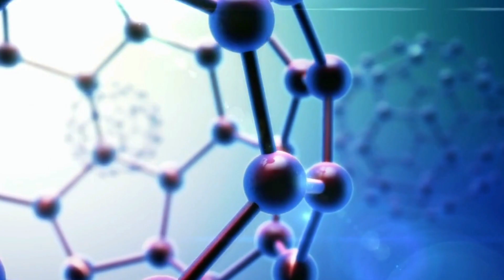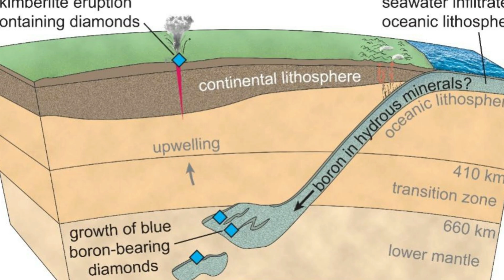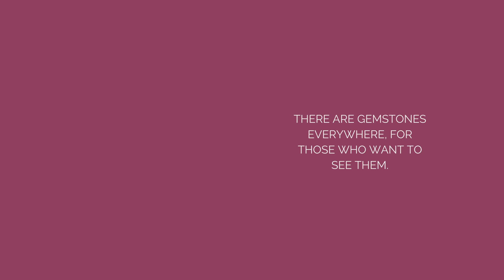The Magic of Pressure and Time: Discovering the Origins of Diamonds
Uncover the captivating and timeless story behind the creation of one of nature's most coveted treasures in "The Magic of Pressure and Time: Discovering the Origins of Diamonds." Join us on an enchanting journey deep beneath the Earth's surface, where unimaginable forces and the passage of 3.5 billion years shape the very essence of our planet.

Embark on an exploration of the exquisite dance between nature and time, where carbon atoms undergo a remarkable transformation that spans millennia, weaving their way into the hearts of romantics and connoisseurs alike. Experience the magic of immense pressure and scorching temperatures as these humble carbon atoms rearrange themselves, crystallizing into the mesmerizing lattice structures that define diamonds.

Journey to staggering depths, where diamonds take form amidst temperatures reaching up to 1,300 to 2,000 degrees Celsius and pressures exceeding 725,000 pounds per square inch (50 gigapascals). It is within this crucible of intense heat and pressure that the miracle of diamond formation unfolds, crafting these gems of unparalleled beauty.

But how do these magnificent treasures ascend from their subterranean chambers to captivate the world with their radiance? Discover the extraordinary role of rare kimberlitic eruptions, as volcanic forces propel diamonds and precious minerals from the depths to the Earth's surface in a breathtaking display of nature's power.

Witness the incredible journey of diamonds, from meticulously extracting them from the Earth to their transformation into exquisite works of art by skilled artisans. These radiant gems become symbols of eternal love, captivating hearts and enchanting every moment of celebration and devotion.

Each diamond carries within it a story that spans billions of years, a testament to the enduring power of romance and the immensity of geological forces. Experience the allure of diamonds as they ignite the flames of passion, weaving their way into the tapestry of cherished memories.

"The Magic of Pressure and Time: Discovering the Origins of Diamonds" invites you to embrace the wonder and romance of these ancient treasures. Immerse yourself in the captivating journey that gives birth to diamonds and discover the profound beauty that continues to captivate us throughout the ages.